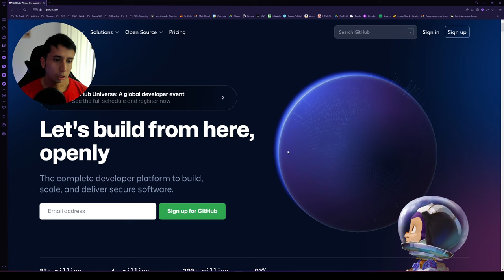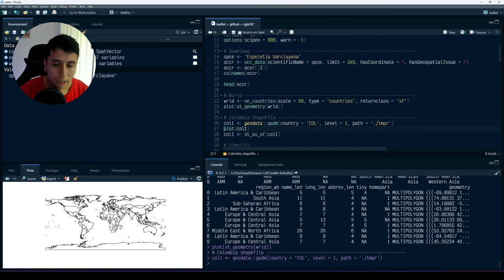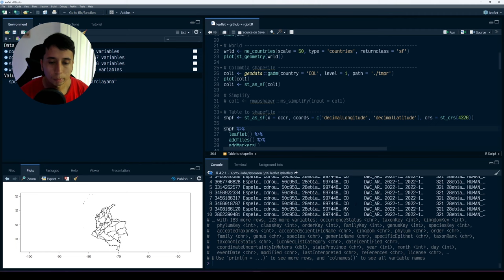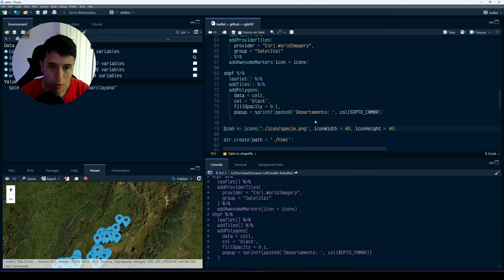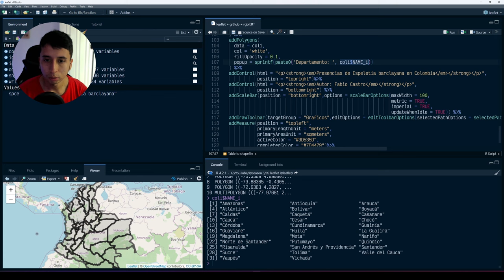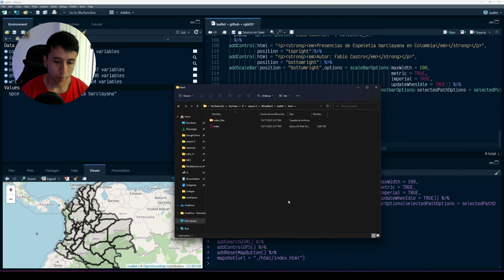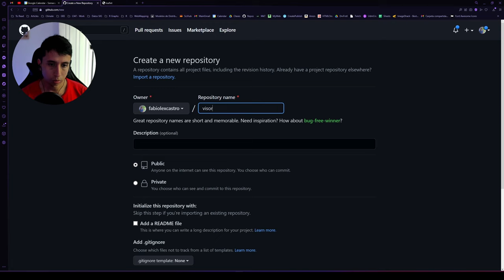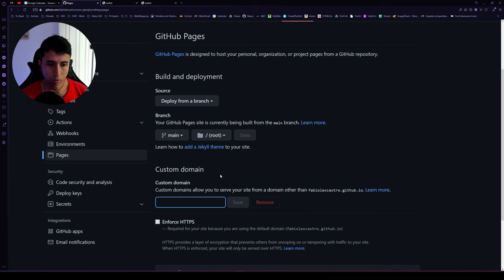Creación de mapa en línea con R, Leaflet, GBIF y GitHub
Fabio Castro
Msc SIG
Geógrafo
País Colombia